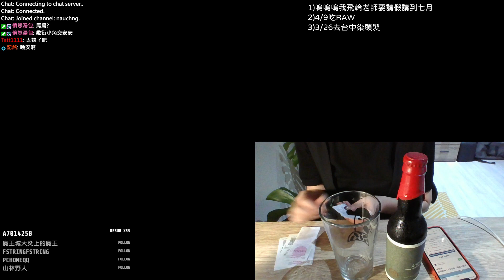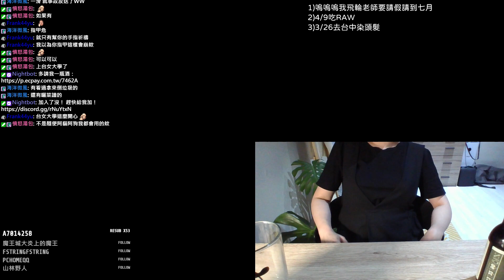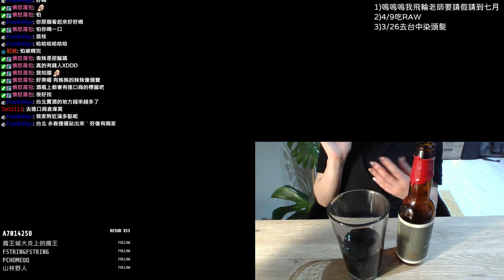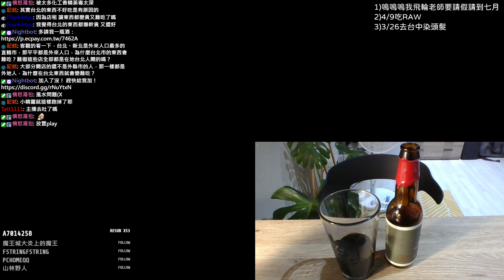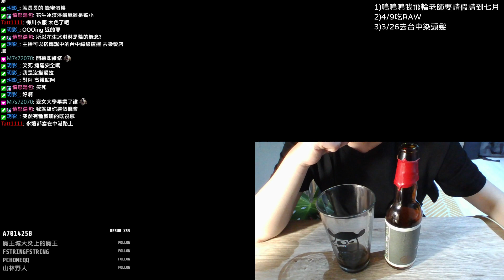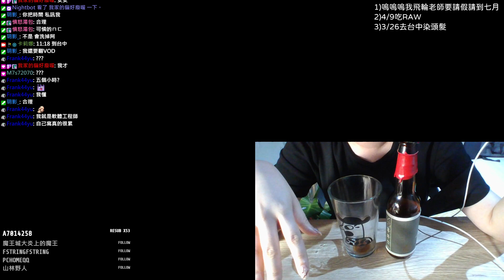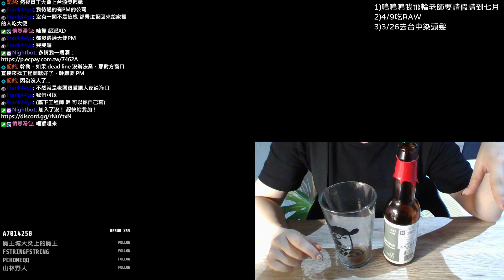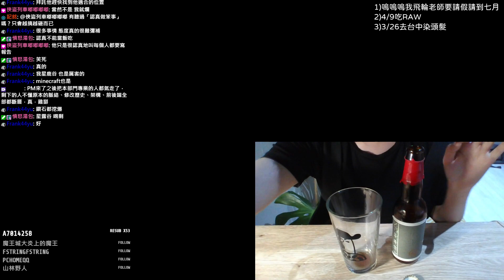0325▲卡Z▼ 今日啤酒Ep.113：Brewlok-Бунин Russian Imperial Stout，我還得開你這蠟封